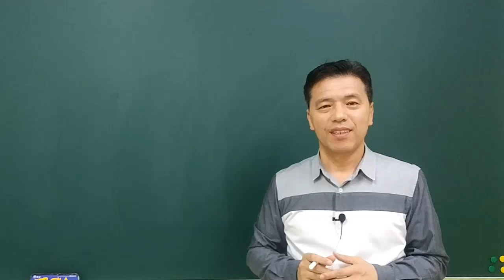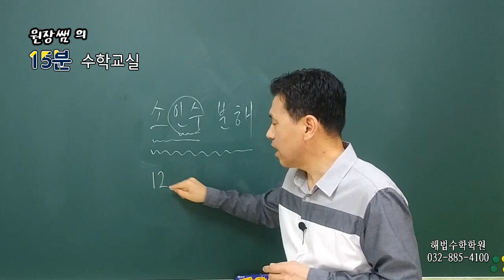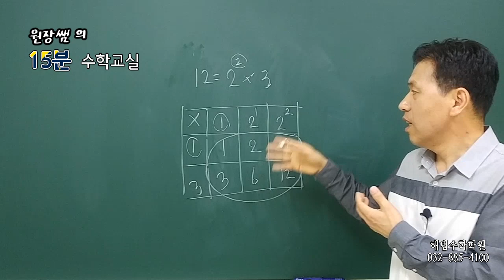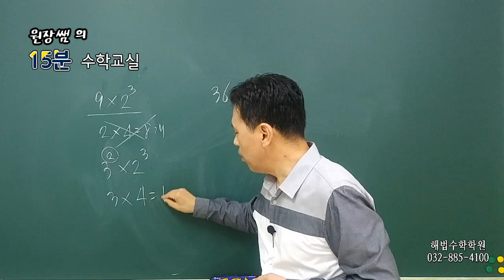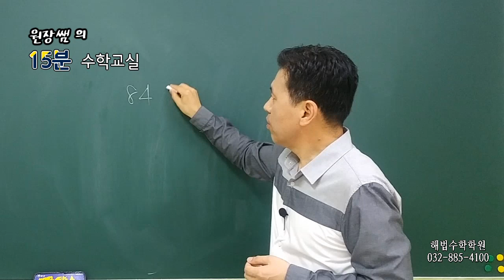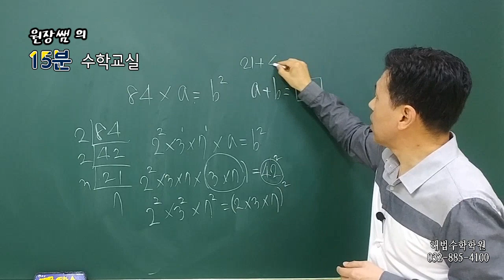[원장쌤의 20분 수학교실] 중1-1 1강 소인수분해(소수와 합성수, 거듭제곱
중1-1 수학

1강 소수와 합성수, 소인수분해
2강 최대공약수, 최소공배수
3강 최대공약수와 최소공배수의 활용

4강 정수와 유리수,  정수와 유리수의 덧셈과 뺄셈
5강 정수와 유리수의 곱셈, 나눗셈

6강 문자의 사용과 식의 값
7강 일차식의 계산

8강 방정식과 항등식
9강 일차방정식
10강 일차방정식의 활용

11강 순서쌍과 좌표, 그래프
12강 정비례
13강 반비례